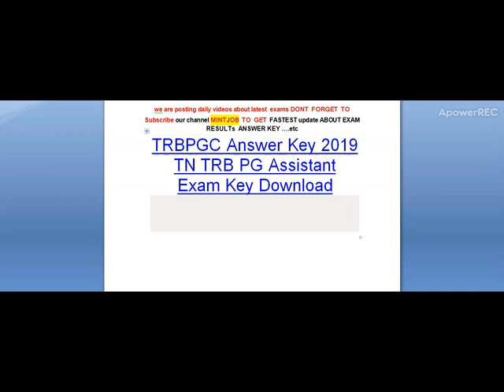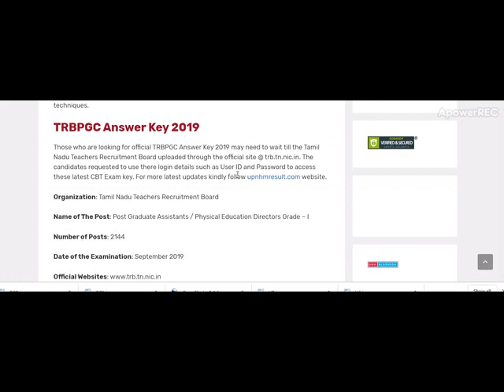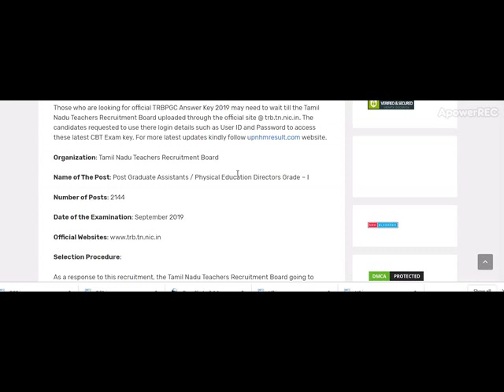TRBPGC Answer Key 2019 TN TRB PG Assistant Exam Key Download